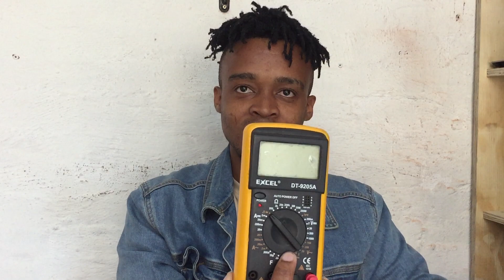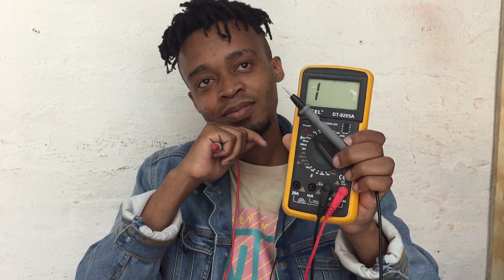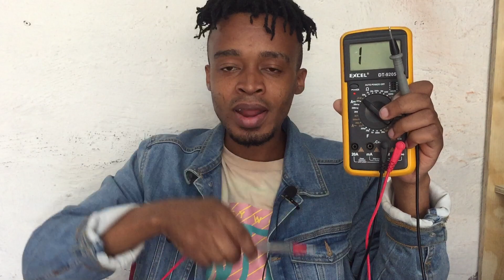Steps/Tips when repairing a dead motherboard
Office:
176 mountbattern drive
Reservoir hills
Durban
4090

DC bench power supply

Heat resistance mat

TIPS WHEN REPAIRING A DEAD LAPTOP
-Do a physical inspection
-Do a cold scanning
-Check if you do get a charging light
-Check the behavior
-Do proper voltage measurements.

For more visit and like our facebook page